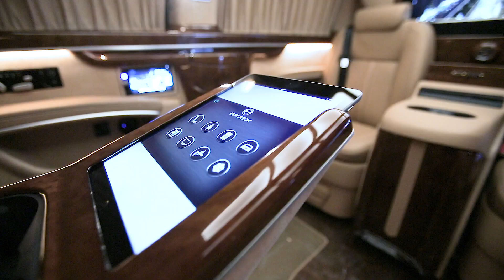Ertex Luxury Car Design Mercedes Classic Line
Configurate Your Vehicle ;

Bir toplantınız var ve trafik çok sıkışık!
Bir arabadan çok daha fazlası… Geleneğin ve teknolojinin birlikteliği, ultra-lüks ambiyans ve ideal ofis ortamının kaynaşması. Bu araçlarda trafik sizin için sorun olmaktan çıkacak ve aracınızın keyfini çıkartmak için bir fırsat haline gelecek. Yolculuk halinde iken sunumunuzu yapabilir, e-maillerinizi cevaplayabilir ve bunları yaparken de kahvenizi yudumlayabilirsiniz.
You have a meeting and you are in the middle of a traffic jam!
More than just a car… The combination of tradition and technology, fusion of ultra-luxurious ambiance and the ideal office environment… In these cars, traffic will no longer be a problem for you and it will become an opportunity to enjoy your car. You can make your presentation; you can answer your e-mail and sip your coffee while traveling.